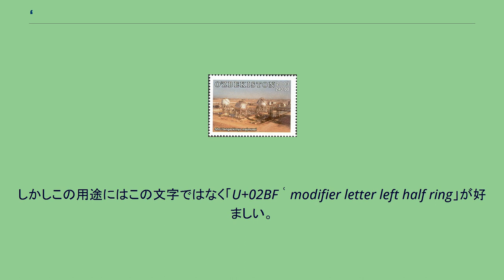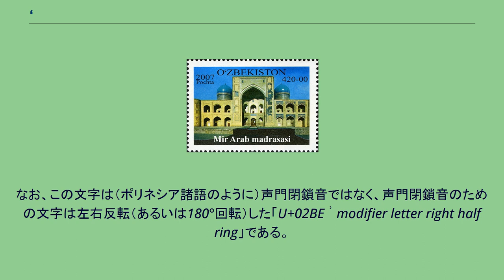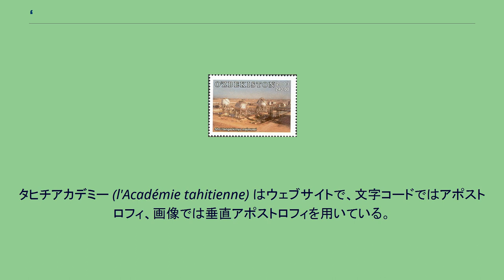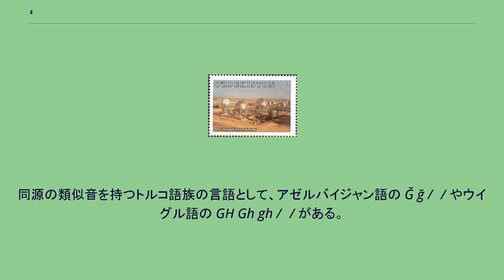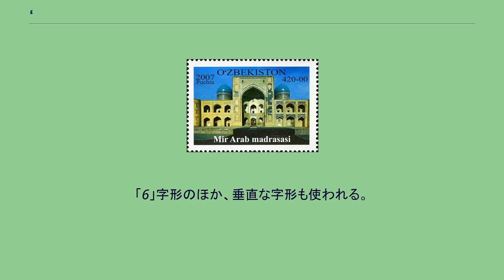ʻ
ʻ Linux Libertineフォントによるオキナ。
ʻŌleo Hawaiʻi（ハワイ語で「ハワイ語」）に2つのオキナが使われている。
比較のため、全体をシングルクォーテーションマークで囲んでいる。
ウズベキスタンの切手。
国名表示 OʻZBEKISTON に Oʻ が使われている。
ʻ は、いくつかの言語の表記体系で使われるラテン文字または記号である。
Unicodeコードポイントと名称は U+02BB modifier letter turned comma。
このほか、セム語派のいくつかの言語（アラビア語・ヘブライ語など）のラテン文字転記で、有声咽頭摩擦音 [ʕ] を表す、すなわち文字アインの転記に使うことがある。
しかしこの用途にはこの文字ではなく「U+02BF ʿ modifier letter left half ring」が好ましい。
なお、この文字は（ポリネシア諸語のように）声門閉鎖音ではなく、声門閉鎖音のための文字は左右反転（あるいは180°回転）した「U+02BE ʾ modifier letter right half ring」である。
ポリネシア諸語の「ʻ」は声門閉鎖音 [ʔ] を表す。
ポリネシア諸語ではこの音は原則として母音の前にのみ現れる。
ただしこれは声門閉鎖音の特徴というより、ポリネシア諸語の子音全般の特徴である。
特別な子音ではなく語頭にも立ちうるので、「ʻ」で始まる語もある。
日本語への音写では、促音「ッ」が使われる。
ただし、音韻としてはほぼ正しいが、1拍充てるのは長すぎで、他の子音と同様に拍の頭で短く発音すべきである。
ポリネシア諸語の多くの言語が声門閉鎖音を有する（例外はマオリ語・ニウエ語など）が、その由来は同じではない。
声門閉鎖音はポリネシア祖語にすでに存在し、トンガ語やラパヌイ語にはその音が残っている。
しかし、ポリネシア諸語の大半ではその音は消滅した。
それらの言語のうち、ハワイ語・タヒチ語・サモア語などでは、別のさまざまな子音が変化して声門閉鎖音になった。
したがって、「ʻ」で表される各国語の音は、同じ声門閉鎖音であっても同源ではない。
垂直アポストロフィ。
「ʻ」の字形は、ローマン体では、アポストロフィ「'」やコンマ「,」のような数字の「9」字形ではなく、「6」字形である。
すなわち、左シングルクォーテーションマーク「‘」と同形である。
ただしレンダラーによっては、クォーテーションマークとは大きさや位置が少し異なる（右上図参照）。
ASCII文字しか使えないときは、（半角）アポストロフィ U+0027 ' apostrophe を使う。
この場合、アポストロフィの字形に伴い、様々な字形になる。
タヒチ語のエタ（ʻeta ッエタ）の字形は、標準化が進んでおらず一定しない。
タヒチアカデミー (l'Académie tahitienne) はウェブサイトで、文字コードではアポストロフィ、画像では垂直アポストロフィを用いている。
オキナに大文字・小文字の区別はない。
オキナで始まる単語をタイトルケース（頭文字だけ大文字）で書く場合は、オキナの次の字が大文字になる（例: ʻOkina）。
オキナは文字としてはアルファベット順で最後だが、語をアルファベット順に並べるとき、オキナは無視される（例: aa → ae → aʻe）。
タヒチ語には複数の正書法があるが、非標準なものの中で比較的普及しているラーポト式 (Raapoto) では、エタを使わず、直後の母音字にグレーヴ・アクセントをつける。
ただし、タヒチ語には（ポリネシア語共通の特徴として）母音の長短の区別があり長母音はマクロン（カハコー）で表すが、「声門閉鎖音+長母音」はアクセント記号を重ねずにサーカムフレックスを使う。
ウズベク語の「ʻ」は独立した文字ではなく、直前のラテン文字と合わせて1文字をなす。
「ʻ」をつけた文字は、元の文字と少し異なる音を表す。
これらには、1929年に最初に導入されたラテン文字表記（ヤンガリフ式 Yañalif）や1940年に導入されたキリル文字表記では、明確に異なる文字が割り当てられていた。
Oʻ oʻ は O o より少し狭い母音である。
カナで無理に区別するなら O o は「アっぽいオ」、Oʻ oʻ は「ウっぽいオ」であり、たとえば国名の Oʻzbekiston は「ウズベキスタン」である。
Gʻ gʻ は、大まかに言えば閉鎖音 G g /ɡ/ に対する摩擦音 /ɣ/ であるが、厳密に言え...